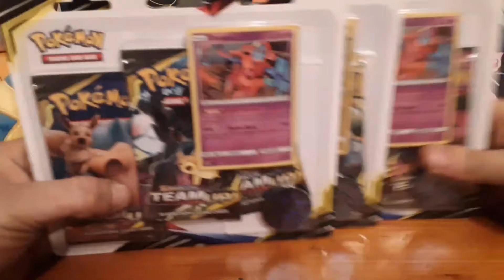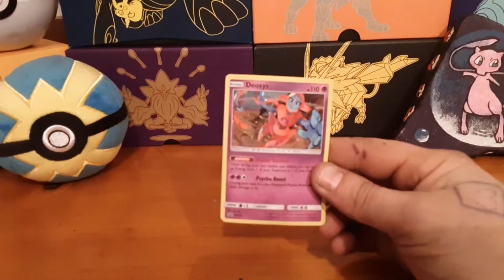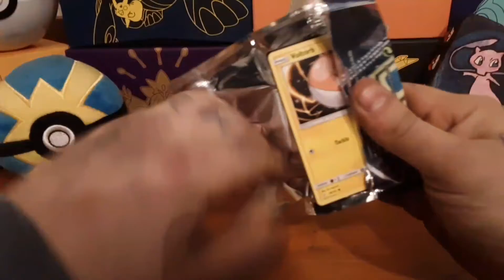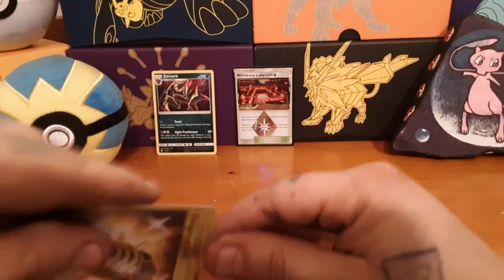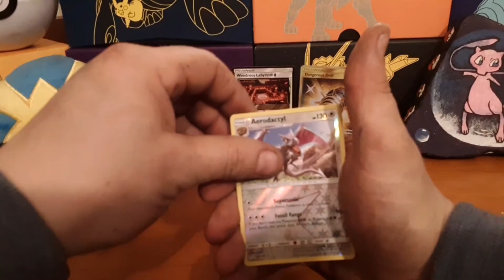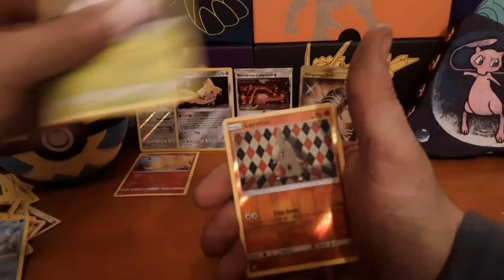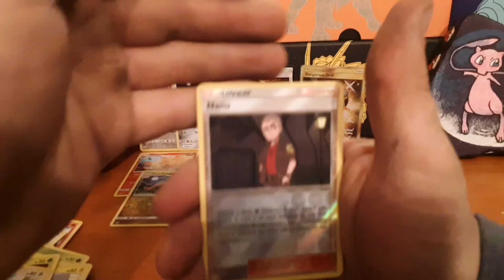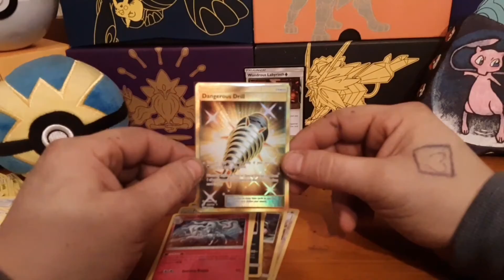Tie breaker vs. Lipbalm0908 who will win? 💪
Check his channel out LipBalm0908